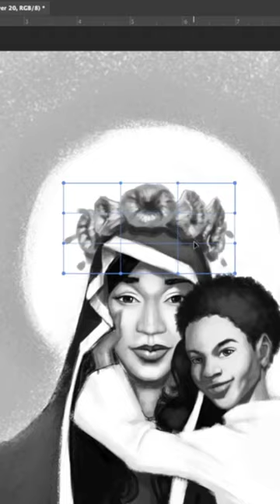“Ezili Dantor” Work in Progress.